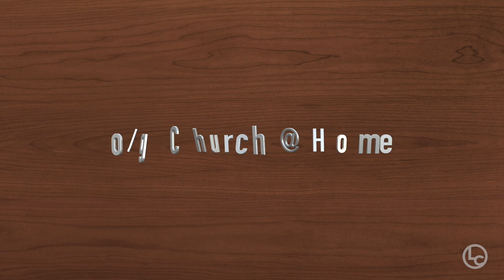Faith In Difficult Times (Mark 5) - Part 4